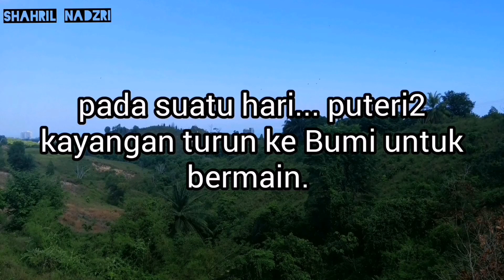Drama Terkejut 8:Cinta Dari Kayangan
Cerita Rakyat
tiada kaitan antara hidup atau sudah tiada.